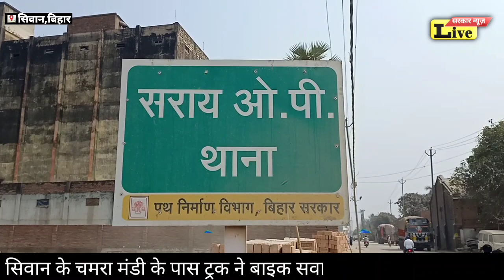सिवान शहर में अनियंत्रित ट्रक ने 4 को कुचला तीन की मौत.....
SARKARNEWSLIVE#SIWANSP#SIWANMP#SIWANDM#SIWANBIHAR#SIWANBHIM ARMY#SIWANKAFILA#SIWANHISPITL#SIWAMCM#SIWANJIRADAI#SIWANRAJENDAR PARSAD#BJPRJDMALELOJPA#SIWANBTMYASDEOPRSAD#SIWANWARDPARSHAD#WARD2LEESALAL#SARKARBIHARINDIA#UP SARKAR#SIWANTRAK#SIWANCHMRAMANDI3KIMAUT#SIWANSHAHARMEHUABADHHADSA#